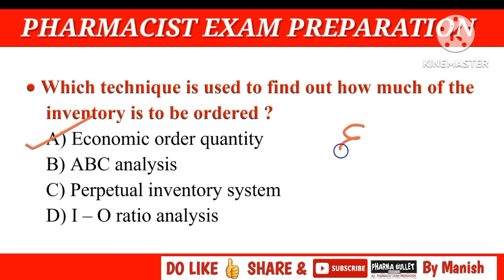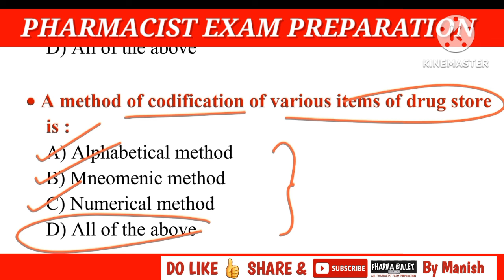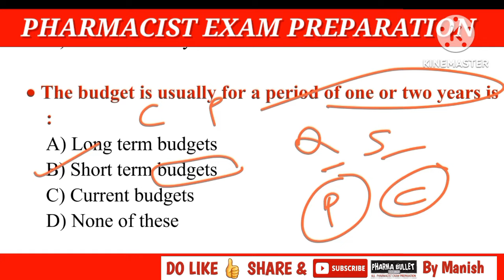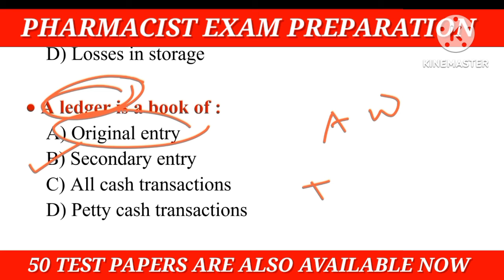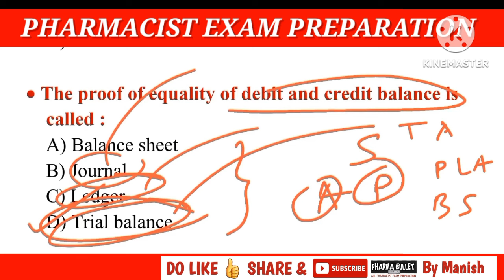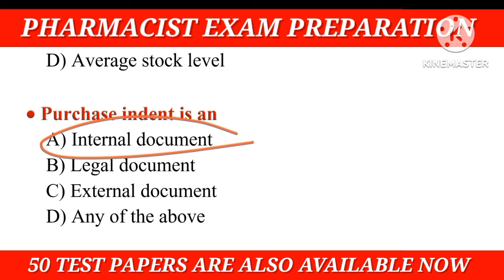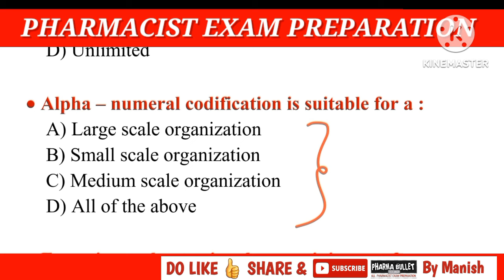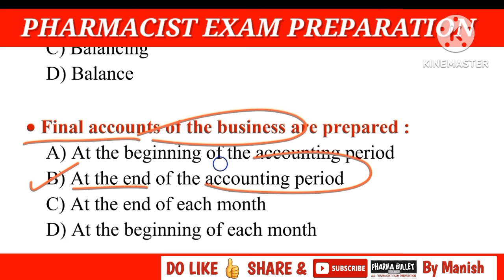RRB PHARMACIST EXAM PREPARATION 2024 / DRUG STORE & BUSINESS ADMINISTRATION MCQS